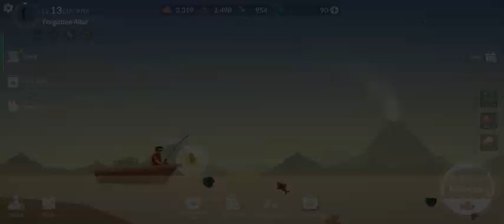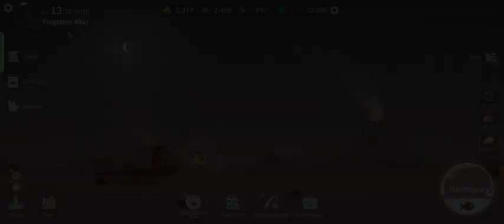Casting Away part 38